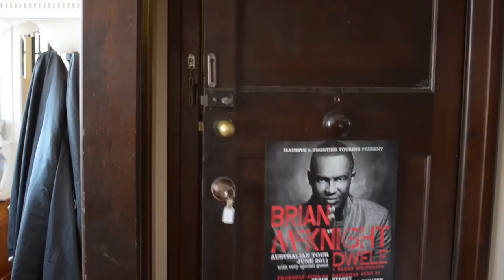Raccoon Dog TV - Danaj the Unstoppable